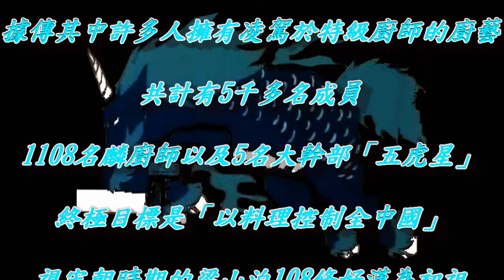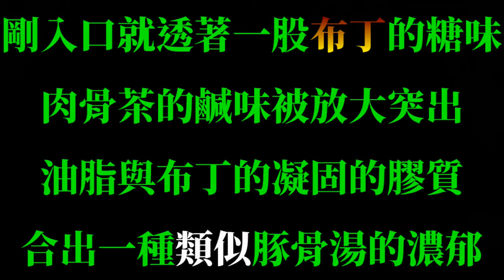[統一肉骨茶麵]+[統一布丁]=豚骨拉麵?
統一肉骨茶麵售價28$
統一大布丁售價20$

網路風傳當時吃過一次,現在吃起來卻找不到當年的豚骨味了XD